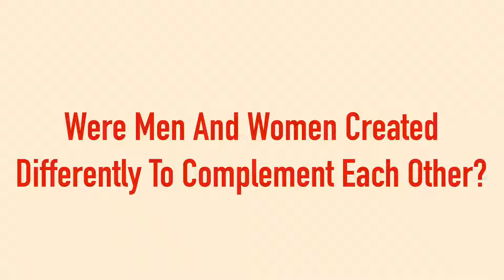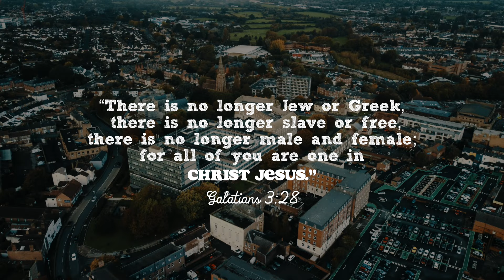On The Street - International Women's Day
Check out our International Women’s Day themed special where we hit the streets asking people questions around the theme of women and God!

We hope you enjoy watching it as much as we enjoyed making it. It’s amazing how people are so willing and open to having conversations about such significant things like faith and God.